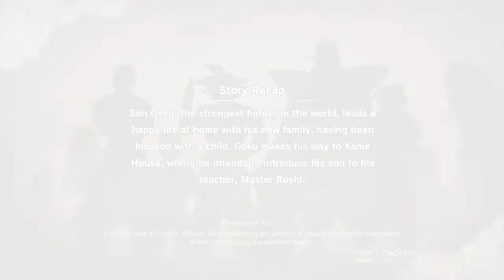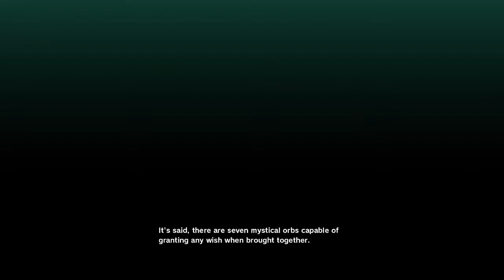THAT DAMN BASTARD RADITZ😡😡💢|| Dragon ball Z Kakarot EP2.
Music I Used : neffex cold
These are the things that I use :

Software: Wondershare Filmora , Adobe After Effects, Audacity.
"Agr Video Pasand Ayi Hain To Like Karo Yaar. Milta ho Agli Video me Tab Tak Ke Liye. PEACE OUT !!"

pokemon lets go pikachu hindi gameplay
lets go pikachu hindi gameplay

▶️ThanksForWatching
▶️ByeByeTags:-
pokemon journeys episode 87 In Eng sub
pokemon sword and shield dlc
pokemon sword and shield anime
pokemon sword and shield isle of armor
pokemon sword and shield episode 86 87 88
goku vs Vegeta
goku vs broly

▶️ThanksForWatching
▶️ByeBye